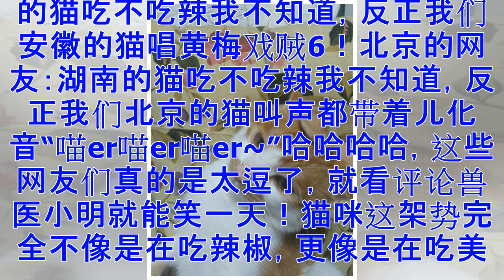♡主人在家做菜 猫咪偷走一根辣椒 吃了一口后露出了这样的表情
说起湖南，不知道各位网友能想到的是什么，反正兽医小明作为一名吃货，想到的就是湖南小吃！比如有无人不知无人不晓的长沙火宫殿臭豆腐，还有能让人辣得过瘾的口味虾等等. 湖南人爱吃辣椒，湖南人也如辣椒般的热情，总之作为一个江苏人，兽医小明还是非常喜欢湖南的！要说湖南人爱吃辣，那绝对不稀奇，如果今天兽医小明问你，湖南的猫是不是也特别能吃辣，你是不是会一脸懵逼的脑袋上冒出三个黑人问号呢？嘿嘿嘿，今天兽医小明就要给大家介绍一只湖南的猫，为啥这么肯定它是湖南的猫呢，那还得你自己往下看！这天，网友买了一些辣椒回来打算做菜的，却不料被家里的猫主子偷了一根辣椒走，这可把铲屎官急坏了，生怕它一个不小心就被辣椒辣到。故事并没有如铲屎官所愿，猫咪还是成功的品尝到了辣椒，但吃之后的反应. 可令铲屎官玩玩没想到的是，家里的猫咪一把抱住辣椒，张大了嘴巴就开始咬了起来。还真的是一方水土养一方猫？不但湖南人爱吃辣，就连湖南的猫也爱吃？那兽医小明有了一个大胆的猜测，剁椒鱼头. 难道也是湖南猫咪大爱的一道菜？哈哈哈哈，当然都是玩笑话，但引出来了不少有才的网友的跟帖：温州的网友：湖南的猫吃不吃辣我不知道，...